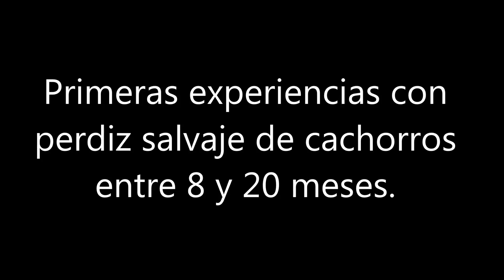Entrenamiento setter con Perdiz en Quismondo Febrero 2.017.